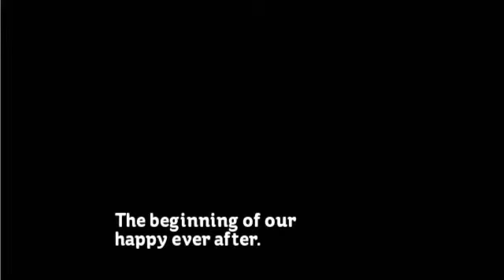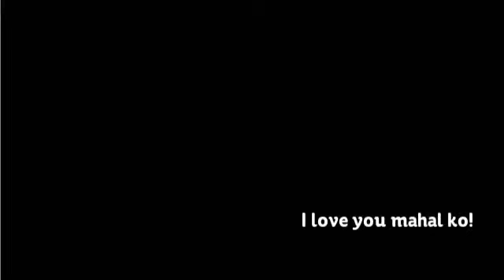Pastor Aris and Charisse Delos Santos (3rd Wedding Anniversary)